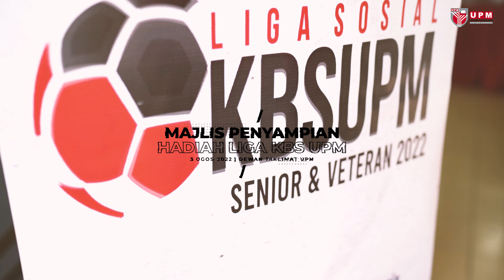Bingkisan Majlis Penyampaian hadiah bagi Liga Sosial Bola Sepak 2022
Majlis Penyampaian hadiah bagi Liga Sosial Bola Sepak 2022 telah dianjurkan oleh Kelab Bola Sepak UPM (KBSUPM) dengan kerjasama Akademi Sukan UPM baru-baru ini.
Liga Bola Sepak KBSUPM  menawarkan hadiah wang tunai RM1500 bersama Piala Iringan dan Medal untuk Johan dan wang tunai RM1000  dan Medal untuk Naib Johan bagi kedua-dua kategori Senior dan Veteran.
Liga Sosial ini dianjurkan bagi mempersiapkan Pasukan Bola Sepak UPM Senior dan Veteran untuk menghadapi Kejohanan Sukan Staf antara Universiti Malaysia (SUKUM) yang akan diadakan di UPM pada Bulan September ini.